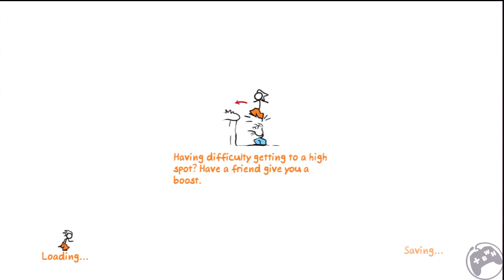FancyPants: Items - High Dive Caverns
The locations of every item in this stage for The Fancy Pants Adventures.
They are  not in the order I found them.